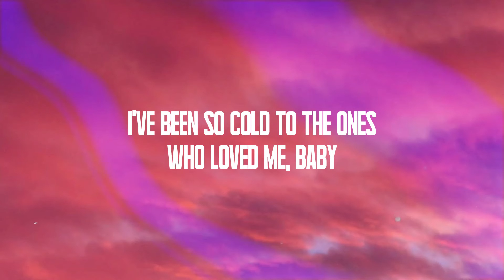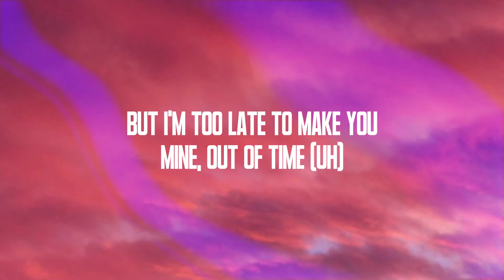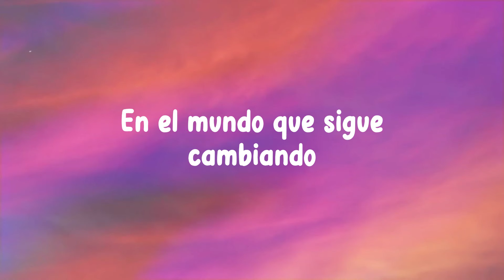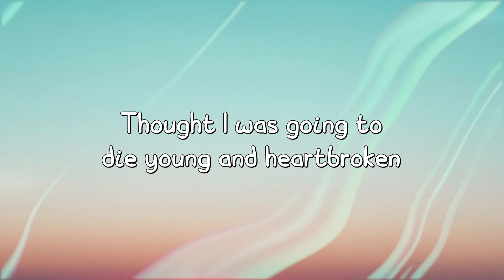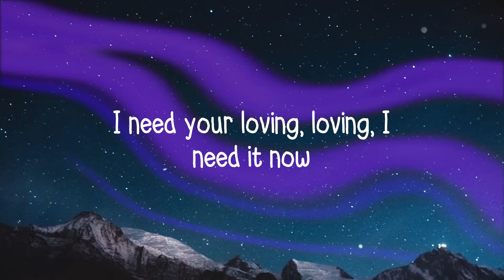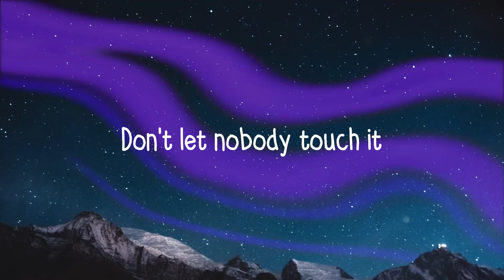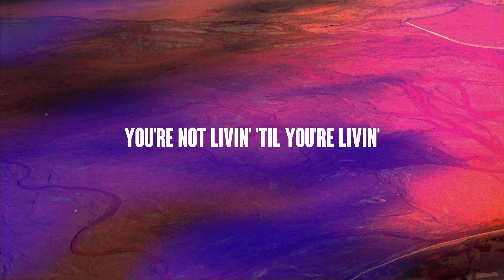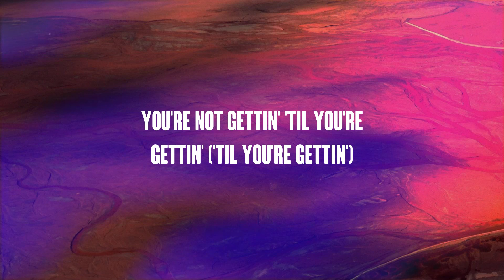Out of Time - The Weeknd (Lyrics-exploring) 💕